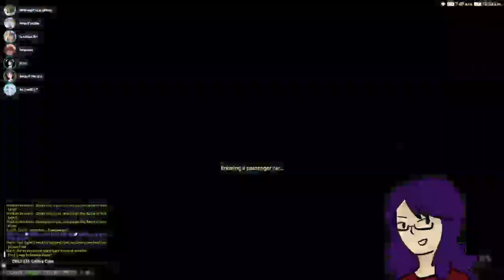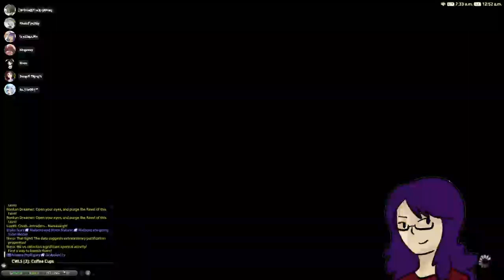Uhhh✨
050522 roulettes???